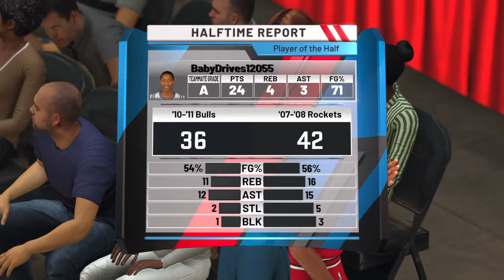The Infamous Battier game